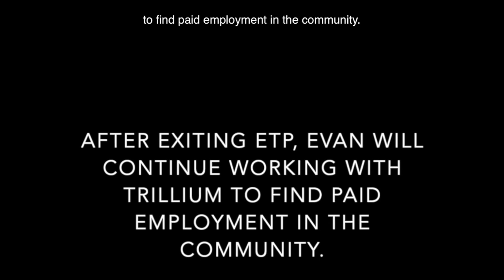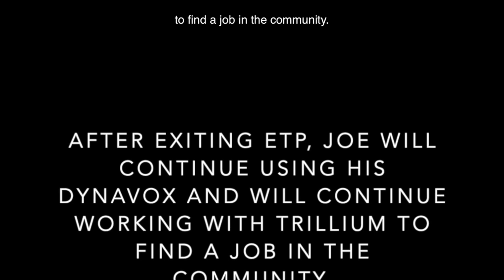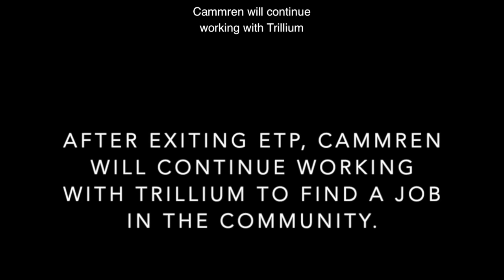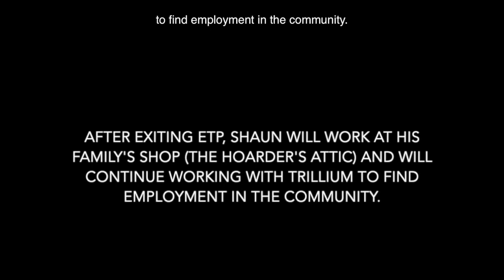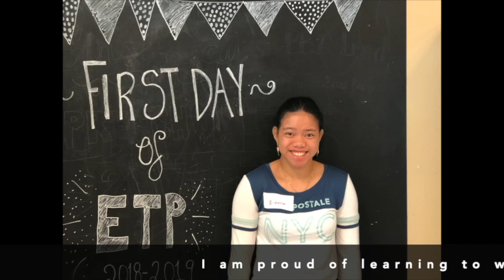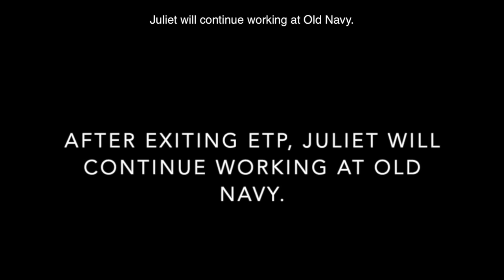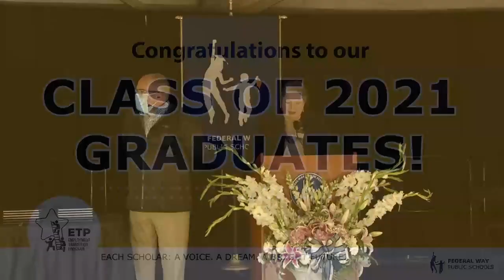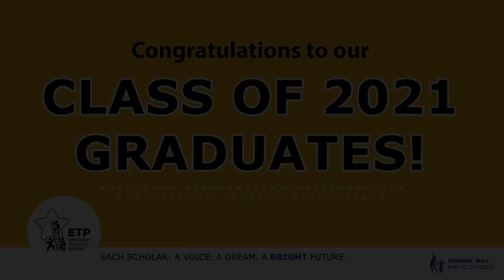Employment Transition Program 2021 Graduation Ceremony